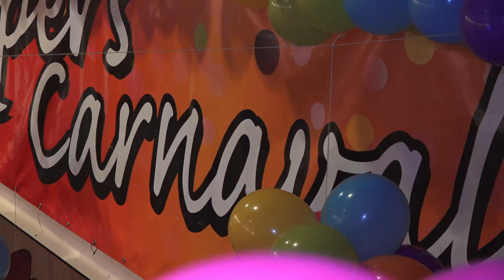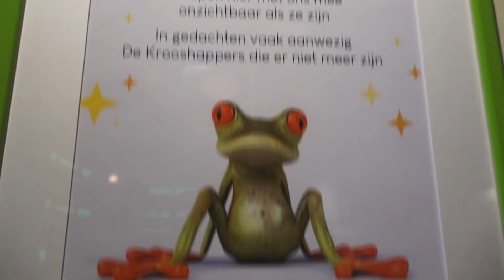Overleden carnavalsicoon ontbreekt met optocht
Als zaterdag traditiegetrouw duizenden Boskopers naar het dorpshart komen om carnaval te vieren, is medeoprichter van carnavalsvereniging de Krooshappers, Chris Stolwijk, er voor het eerst niet bij.